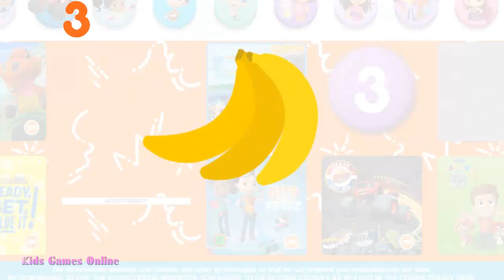Learning numbers and letters. Paw Patrol, Shimmer and Shine, Bubble Guppies.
Learning numbers and letters